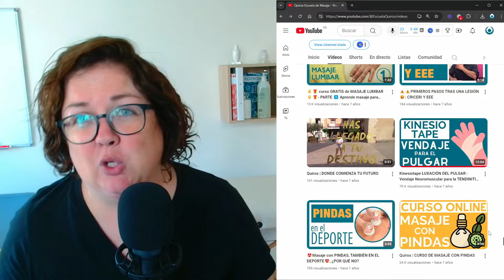CAÍ en una ESTAFA de CURSOS ONLINE de MASAJE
¿Te han timado con cursos online de masajes? ¡Descubre cómo evitarlo! 🌿

En este vídeo, Eva te cuenta su experiencia al comprar un curso online de quiromasaje por solo 15 euros, sabiendo que era demasiado bueno para ser verdad. Aprende cómo reconocer un timo, protegerte al hacer compras online, y la importancia de elegir bien si quieres vivir de tu pasión por las terapias naturales. Tanto si ya eres terapeuta profesional como si estás empezando, este vídeo te ayudará a identificar qué cursos valen la pena y cuáles solo buscan vaciarte los bolsillos.

🔍 ¿Qué vas a descubrir en este vídeo?

Cómo identificar cursos de masaje online fraudulentos.
La importancia de invertir en una formación profesional de confianza.
Consejos para protegerte en compras online, especialmente en el sector de terapias naturales.
¿Vale la pena un curso de masaje por 100 euros? Eva te lo cuenta todo.
Si te estás planteando formarte en quiromasaje o ya trabajas en el sector, este vídeo es para ti. ¡No pongas en riesgo tu futuro por ahorrarte unos euros! Merece la pena invertir en una escuela seria, donde tendrás apoyo no solo durante el curso, sino también cuando empieces a trabajar.

Para más detalles sobre cómo evitar estafas en cursos online de masaje, visita

📚 Formación que sí vale la pena ¿Buscas un curso de quiromasaje con tutorías en directo, clases prácticas, y un seguimiento cercano? Descubre nuestros cursos en escuelaquiros.com y forma parte de una comunidad de profesionales que crecen y se apoyan entre sí.

👁️‍🗨️ ¡Dale play y comparte con quienes buscan crecer en el mundo de las terapias naturales!

¿Quieres ver los mejores vídeos sobre masaje y terapias naturales?
¿Quieres conocer los secretos del negocio de quiromasajista?

❔ Todo lo que usamos en nuestros vídeos y en nuestro trabajo lo puedes encontrar